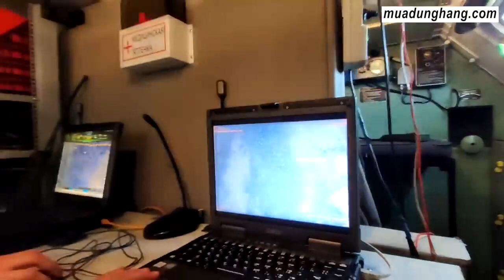06 UAV Orlan 10 Của Nga Lộ Công Nghệ Lạc Hậu Với Máy Ảnh Canon, Nắp Chai Nhựa